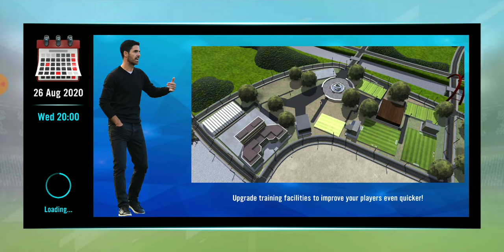PERTANDINGAN SERIE A MENGHADAPI TORINO FC | SM 21 AC MILAN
Pes (Pro Evolution Soccer ) Mobile adalah sebuah game yang memposisikan kita menjadi pemilik club/ club owner. Di game ini bisa merekrut pemain pemain dan juga manager